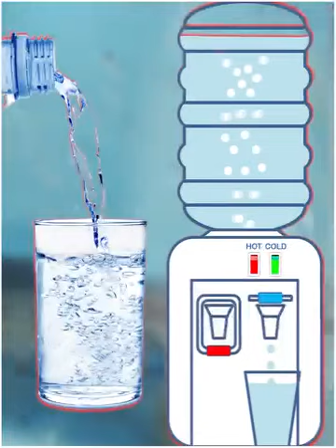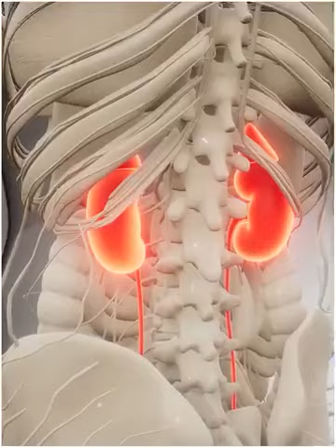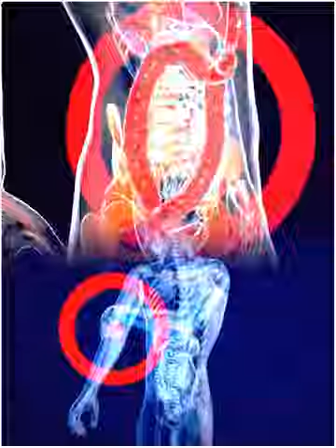Garam pani pine ke nuksan